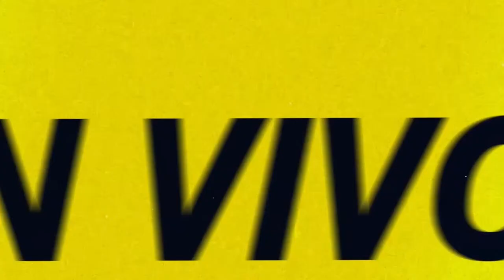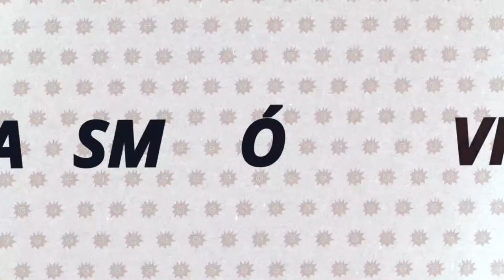Proyecto colectivo | EN VIVO por Radio Caput 💥